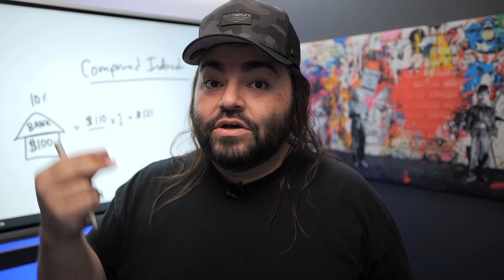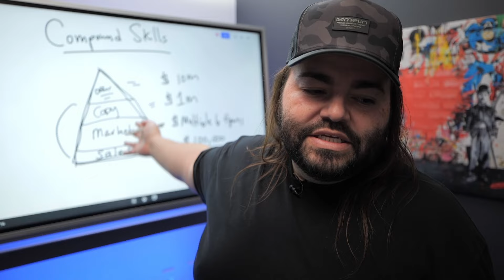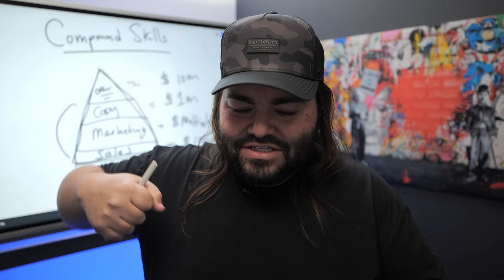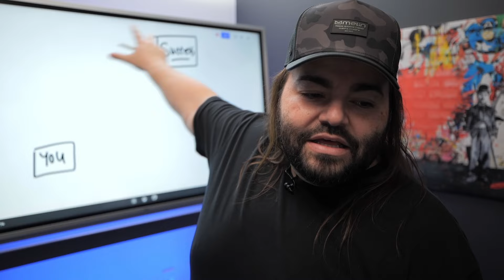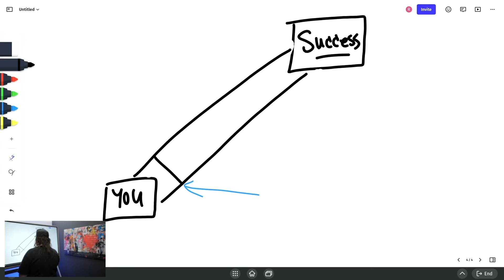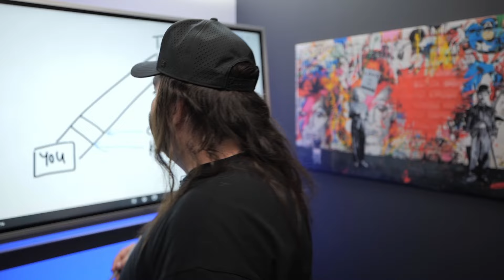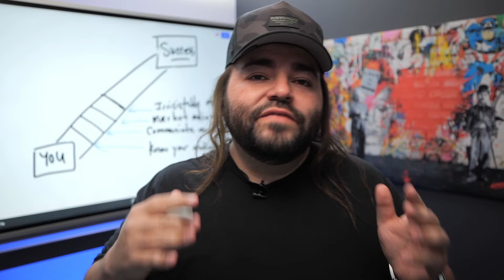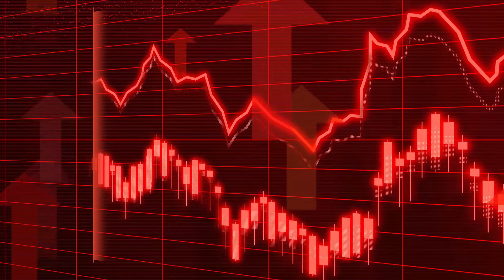Business Skills That Make Millions